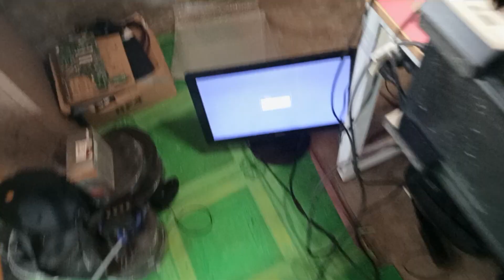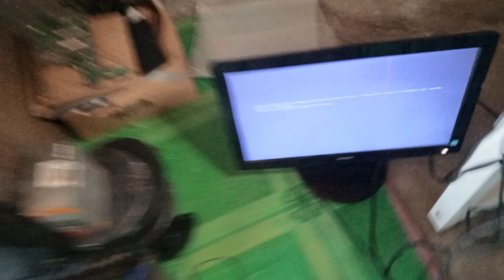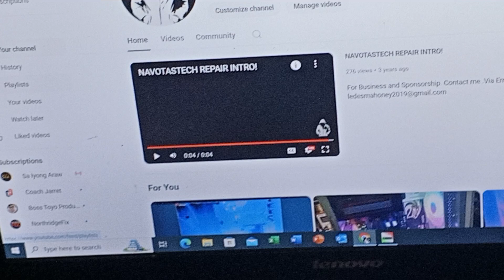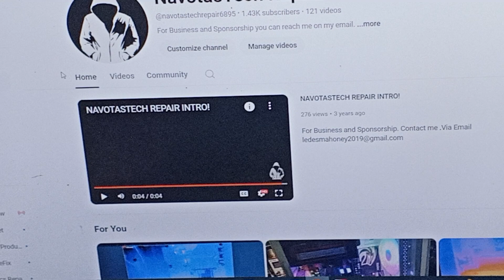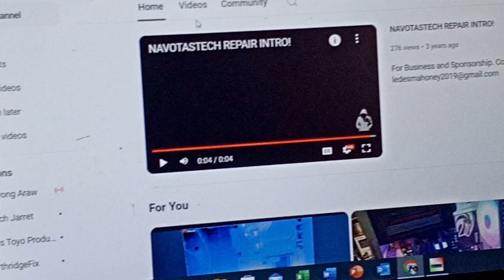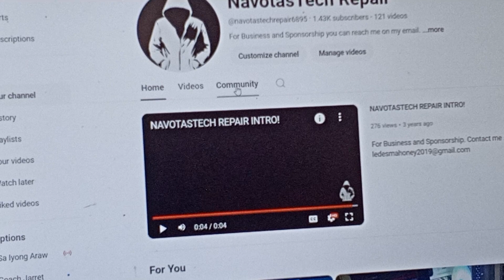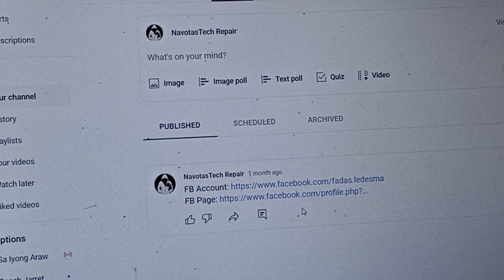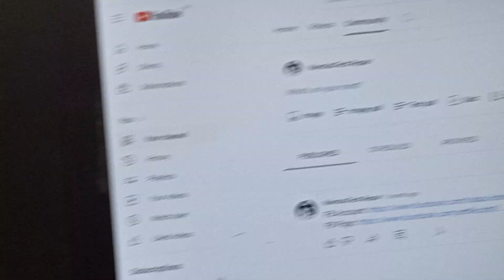MSI B450M PRO-VDH No Display Fixed